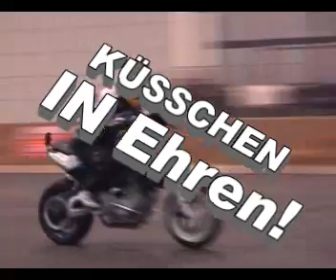Chris Pfeiffer - Das Tier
Chris Pfeiffer auf der Motorradwelt Bodensee in Friedrichshafen am 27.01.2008